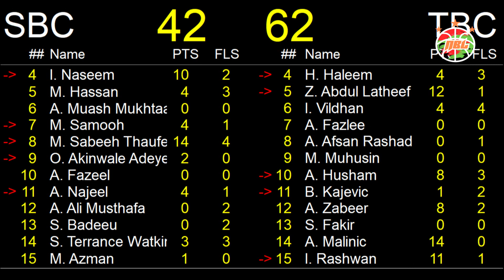14th NBL 2020, Stingers BC vs T-Rex BC (Round 1)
14th National Basketball League 2020, Men's Division (Round One)
Match no: 8 / Stingers BC vs T-Rex BC
1Q- Stingers BC 12 - 14 T-Rex BC
2Q- Stingers BC 29 - 39 T-Rex BC
3Q- Stingers BC 42 - 62 T-Rex BC